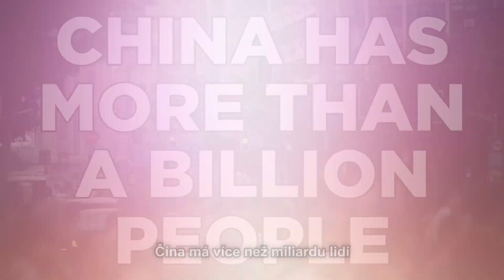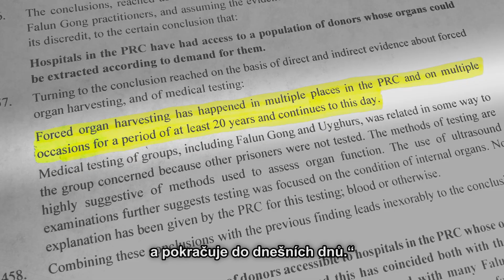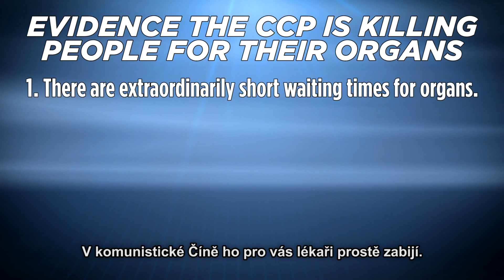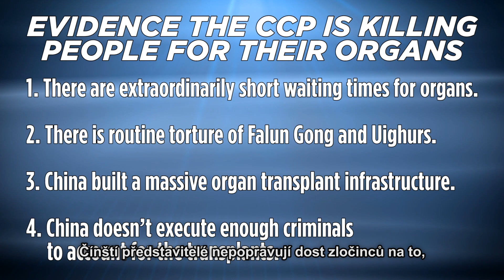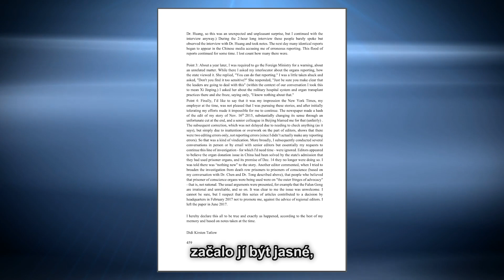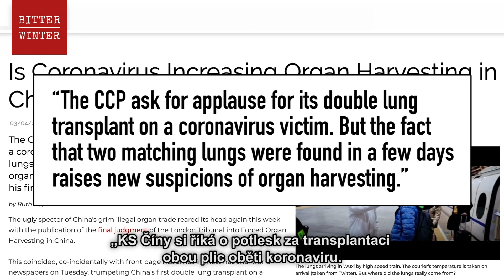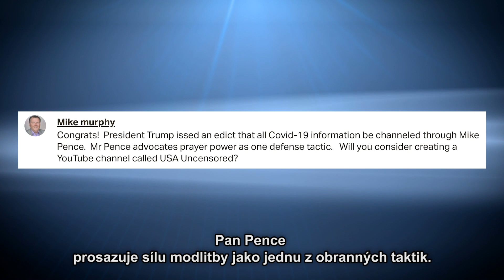Jak vydělávat peníze v Číně: Prodávat lidské orgány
Transplantace obou plic provedena pacientovi s koronavirem? To je jen jeden z mnoha důkazů, které poukazují na to, že čínský režim nechává násilně odebírat orgány vězňům svědomí jakou  jsou praktikující Falun Gongu nebo ujgurští muslimové.  Čínský tribunál (China Tribunal), kterému předsedal sir Geoffrey Nice strávil dva roky tím, že studoval důkazy. A rozsudek zní: Čína zabíjí lidi pro své orgány a vydělává na tom velké peníze.